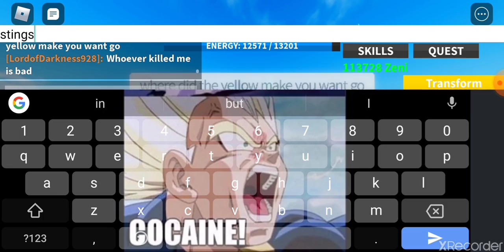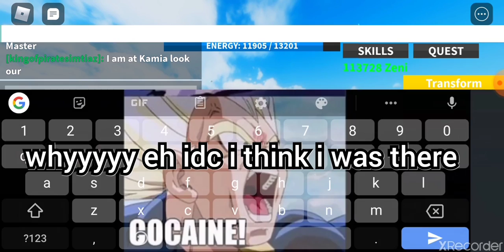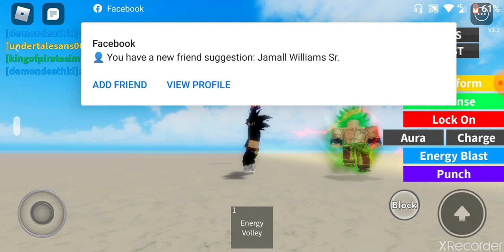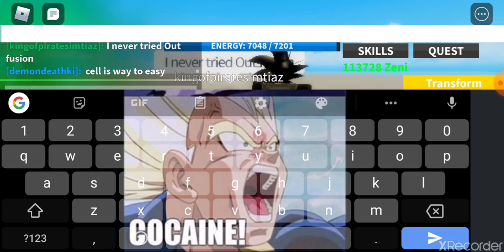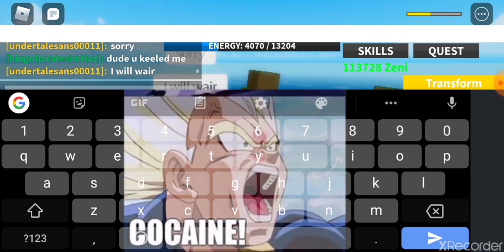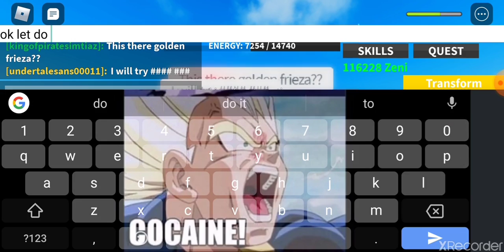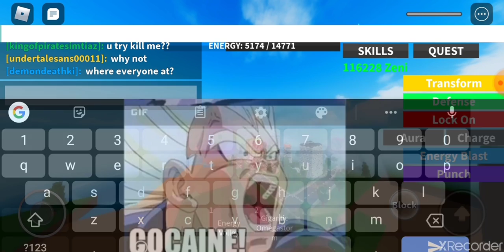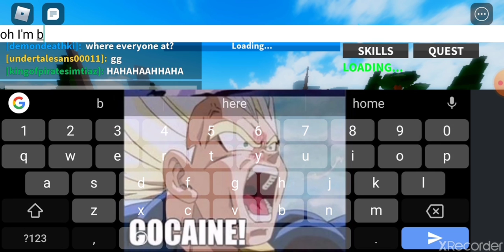playing with the ascender on dbu (to sub two the ascender YouTube channel it on description)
this the channel in sub to him

the ascender